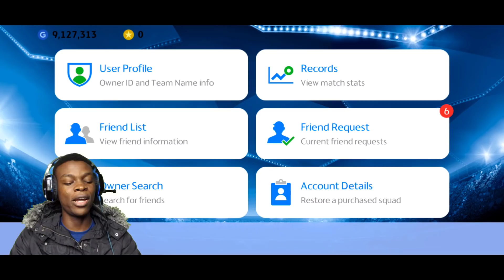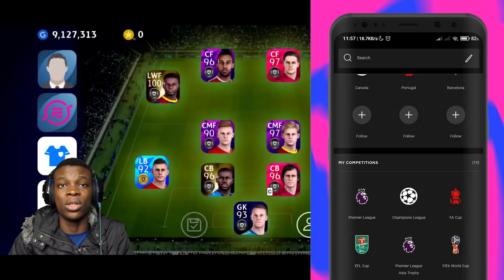4-1-1-4 VS 4-2-4 PLAYING AGAINST DIFFERENT FORMATIONS IN PES MOBILE #1